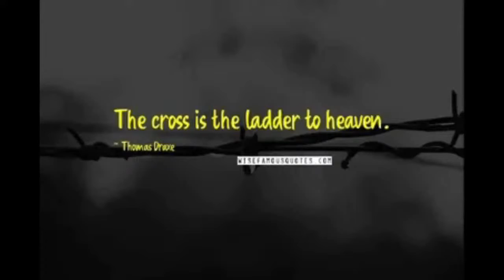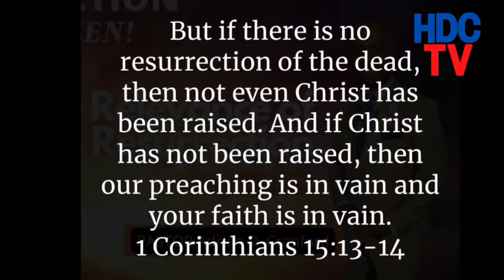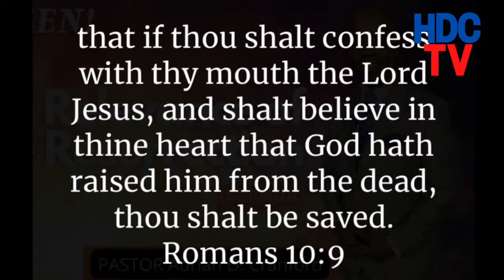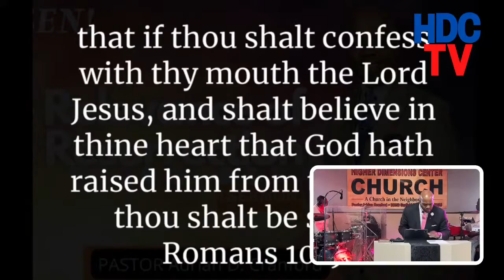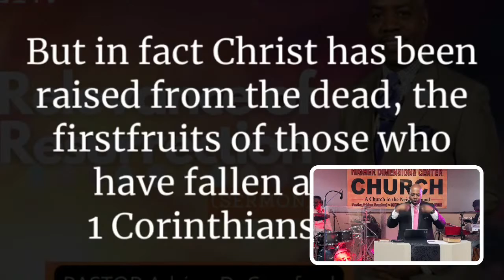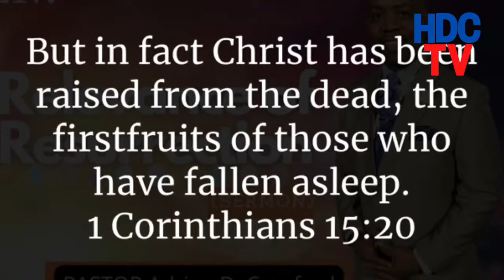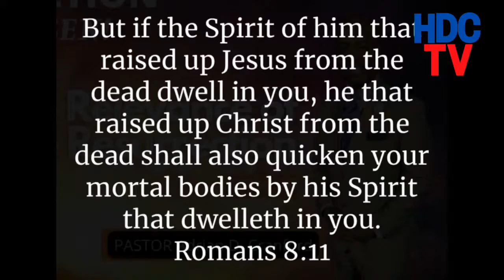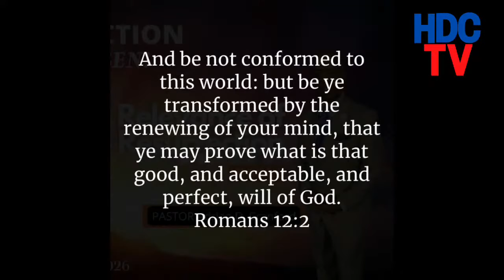The Relevance of Resurrection (1 Corinthians 15:32-34) | Pastor Adrian D. Cranford, Esq. | 4-17-22